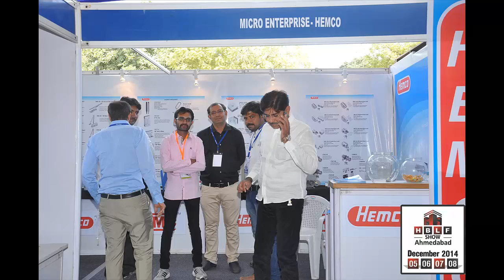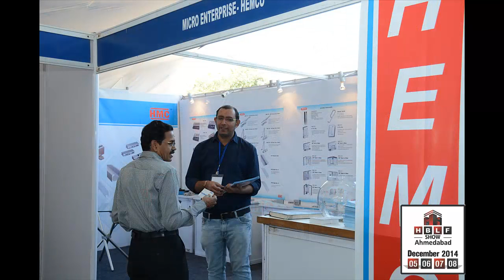Hemco - Hamco - Mumbai at HBLF SHOW 5th - 8th December, 2014.